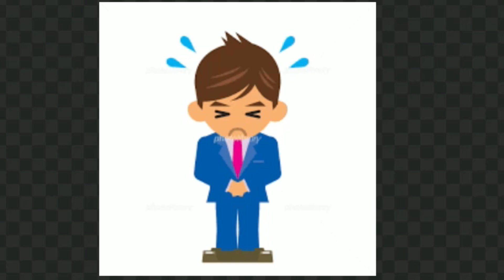【お詫び】今後の猪名川のオッサンチャンネルの更新について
登録して悩みを無料相談してみる